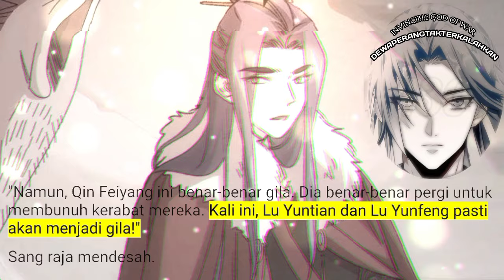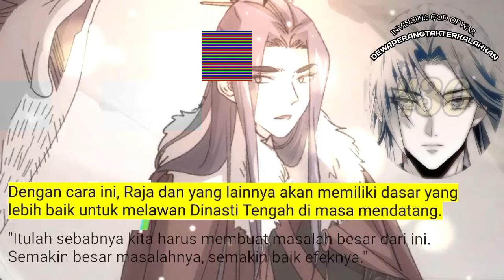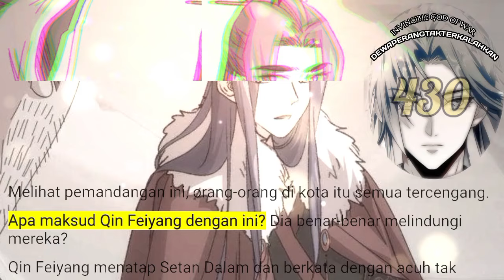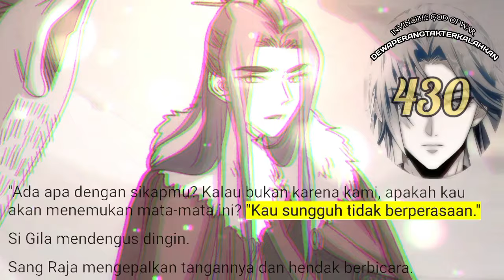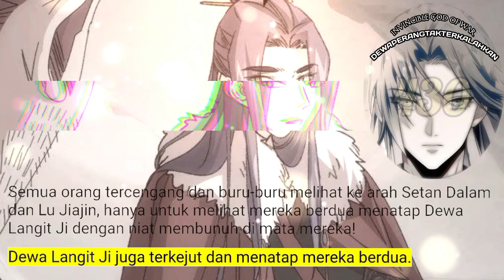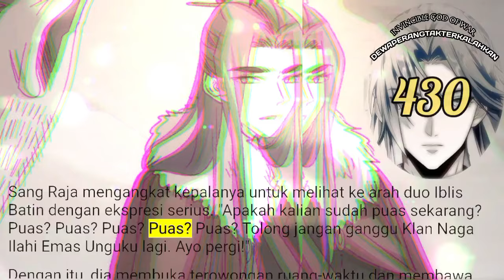Dewa Perang Tak Terkalahkan season 430